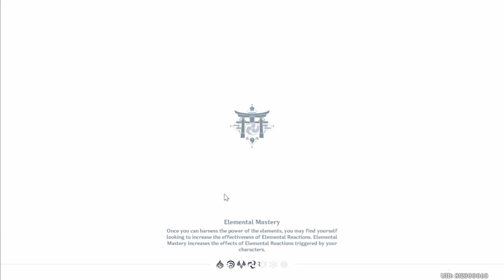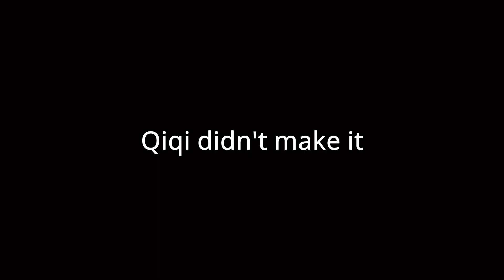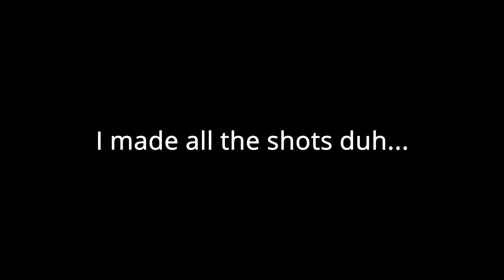THE LEGENDARY INAZUMA EXPERIENCE (Genshin Impact)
Outro